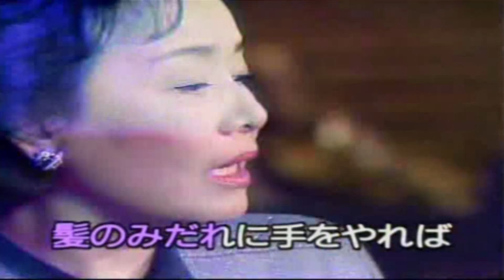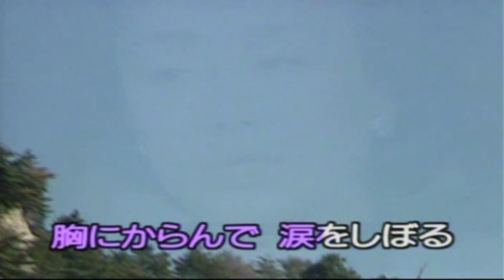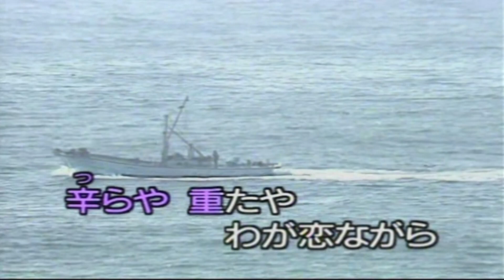【みだれ髪】美空ひばり /cov. たしろこうじ (多城康二) / 映像音源 tikazu higashi さま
tikazu higashi さまからの
映像音源で歌唱できました。